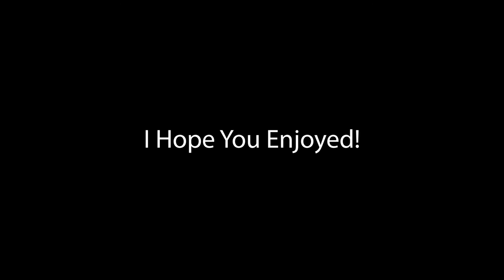This Is What Drugs Do To You!